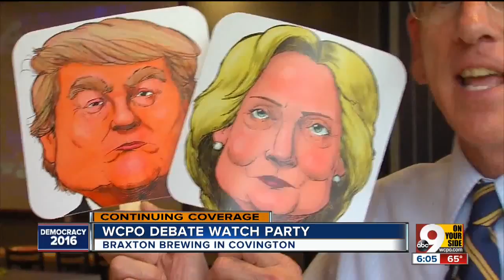WCPO hosts Presidential Debate Watch Party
Join us  at Braxton Brewery in Covington.